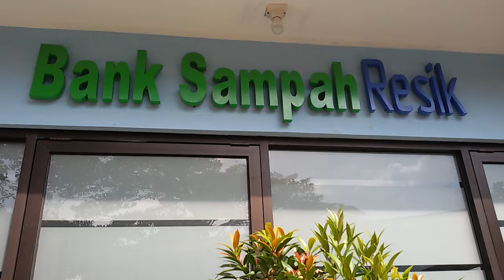Buang Sampah ke Bank Sampah Resik Kota Bandung Dapat Uang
Warga yang juga nasabah menyetor sampah kering (anorganik) kepada petugas di Bank Sampah Resik, Jalan Babakansari, Kecamatan Kiaracondong, Kota Bandung, Kamis (8/2/2018). Di Bank Sampah Resik ini, nasabah menyetorkan sampah-sampah anorganik yang bernilai jual dan akan dibeli dengan uang yang akan dimasukkan ke dalam tabungan. Bank sampah milik PD Kebersihan Kota Bandung yang berdiri sejak 2015 ini sudah memilik 851 nasabah dengan sampah yang disetor sekitar 8 ton per hari. Hadirnya Bank Sampah Resik ini diharapkan dapat menarik minat masyarakat untuk menabung sampah anorganik guna mengurangi volume sampah di tempat pembuangan akhir (TPA), serta untuk membantu perekonomian masyarakat dan juga untuk meningkatkan pendapatan perusahaan.

Citizens who are also customers deposit dry (inorganic) garbage to officers in Bank Sampah Resik, Jalan Babakansari, Kiaracondong Sub-district, Bandung City, Thursday (8/2/2018). In this Trashy Bank, customers deposit inorganic waste that is worth selling and will be purchased with money to be put into savings. The garbage bank owned by PD Cleanliness of Bandung City, which was established since 2015, has 851 customers with garbage which is paid about 8 tons per day. The presence of Bank Sampah Resik is expected to attract the public interest to save inorganic waste to reduce the volume of waste in landfills (TPA), as well as to help the community economy and also to increase the company's revenue.